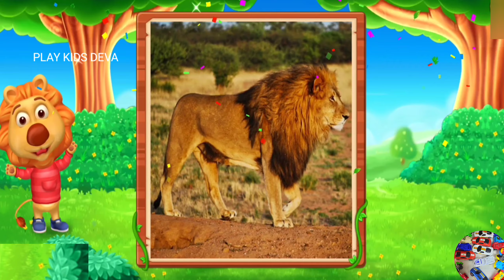Kids Lion Puzzle | Puzzle for kids with animal Lion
Hi Kids can you find hidden Lion in the Puzzle.This is one of the top photo puzzle and brain knowledge for kids.This is mind blowing and interesting mind tricks.For more videos Subscribe my Channel 🙏